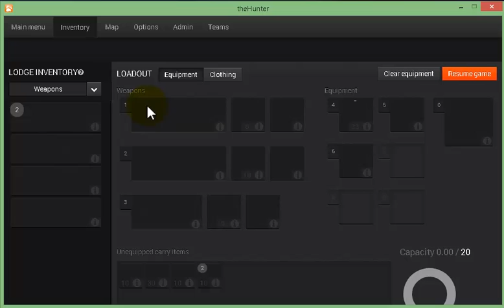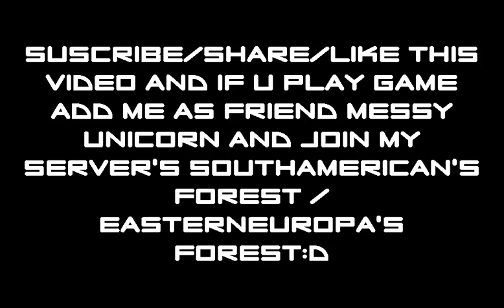BTHG - My New Equiptmens/Weapons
In this video i make short prewiew of my new weapons so enjoy in the video.